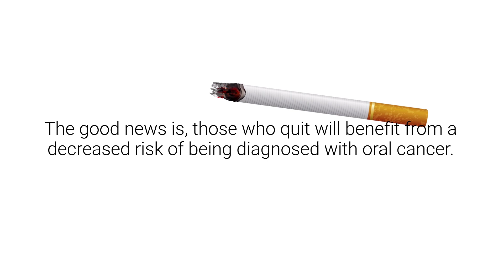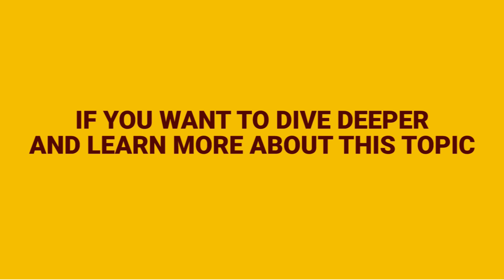What are the Effects of Smoking on Oral Health?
What are the Effects of Smoking on your mouth, gums, and teeth? How does smoking affect oral health? Watch the video to find out!

It should be noted that those who smoke cigarettes are more likely to suffer from dental problems such as:
- Bad breath
- Stained teeth
- Gum disease
- Loss of taste and smell
- Increased plaque and tartar build-up
- Increased risk of oral cancer

➡️ What are the Effects of Smoking on the mouth?
Bad breath and stained teeth are caused by the tar and nicotine that are found in cigarettes. The more serious detrimental problems, such as gum disease and oral cancer, stem from reduced blood circulation to the mouth that is caused by smoking. It should also be noted that approximately 90% of those with cancer of the mouth or throat use or have used tobacco for a period of time. The good news is, those who quit will benefit from a decreased risk of being diagnosed with oral cancer. And, they’ll also benefit from fresher breath, less teeth staining, a better sense of taste and smell, and a reduced risk of gum disease.

⏰TIMESTAMPS
0:00 - Intro
0:06 - What are the Effects of Smoking on Oral Health?
0:27 - What are the Effects of Smoking on the mouth?